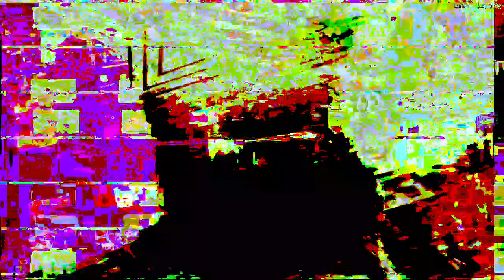[EPILEPSY WARNING] Movie 23 04 07 20h12m48s *Photosensitivity Warning*